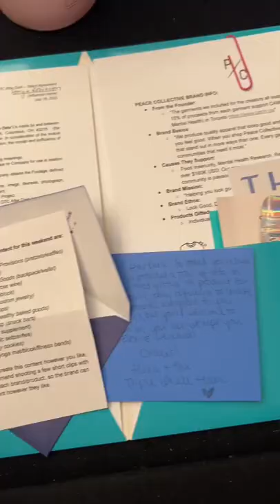Day 1 recap of dtc after dark